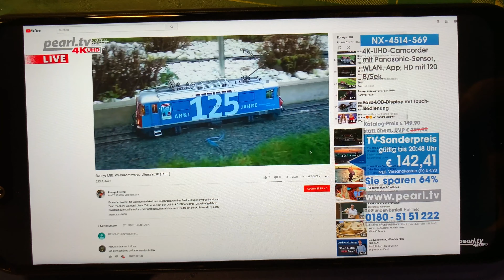Pearl-TV zeigt mit Somikon 4K-Camcorder mein LGB-Video-Teil 2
Pearl TV zeigt durch meine Entscheidung mein LGB-Video vom Advent 2018. Ich hätte nicht gedacht, dass Pearl TV durch meine possitive Rezession meim LG-Video zeigen wird.